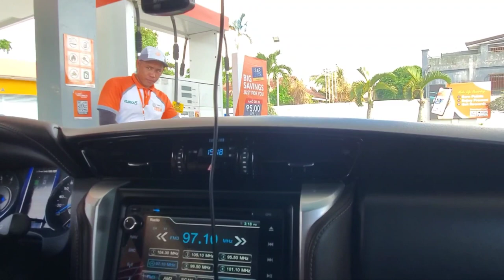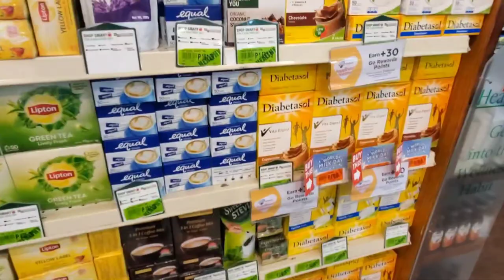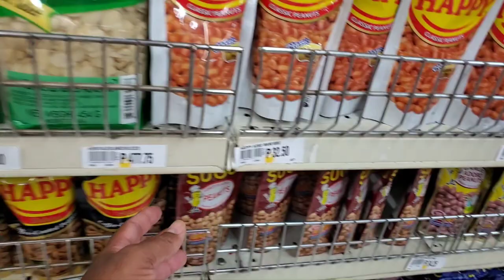Going To TAGAYTAY , DO WE NEED TO BUY ALL THIS? 🇵🇭 TAAL Volcano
Going To TAGAYTAY TAAL Volcano, DO WE TO BUY NEED ALL THIS? 🇵🇭